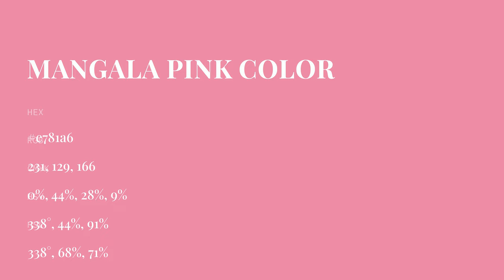Mangala Pink color e781a6 hex color - Red color - Cool color e781a6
What color is Mangala Pink ? e781a6 hex color - Red color - Cool color e781a6

Hex e781a6 Color Code is also known as Mangala Pink color.